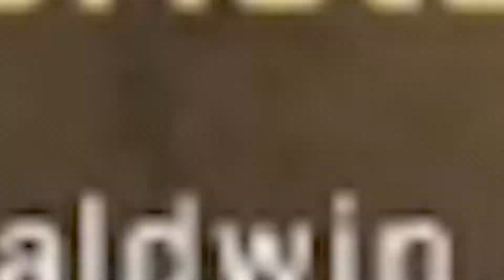CSGO Montage #2 | Control By Unknown Brain x Rival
Owner - Unknown Brain, Rival, Jex